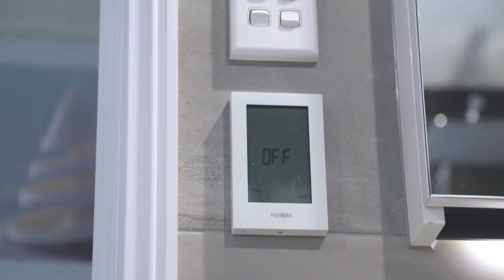Bathroom Showcase Beaumont Hills - Novalé Bathroom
Check out our video of Bathroom Showcase Beaumont Hill. or call 1800 NOVALÉ